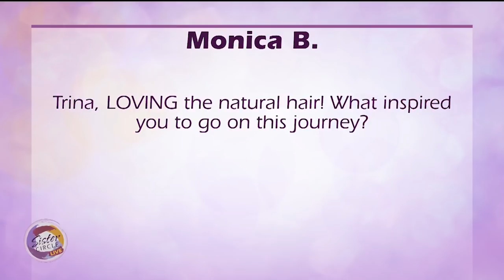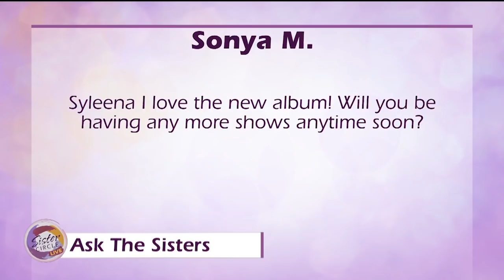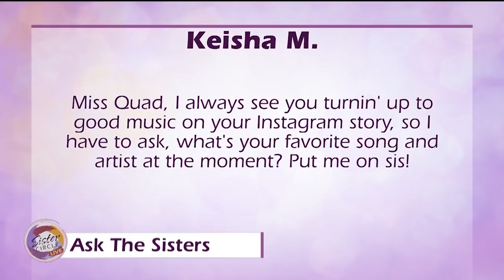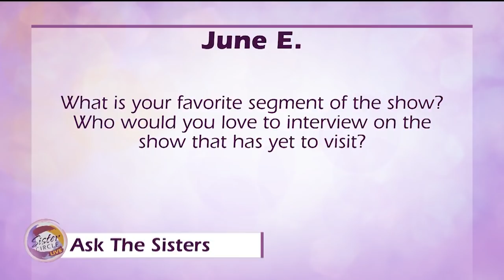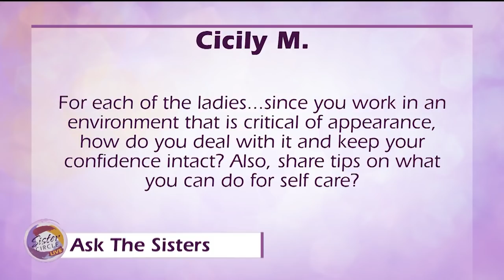Sister Circle | Ask The Sisters: Natural Hair, Music and More | TVONE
The ladies chat about natural hair, music and more during today's Ask The Sisters. Check it out!